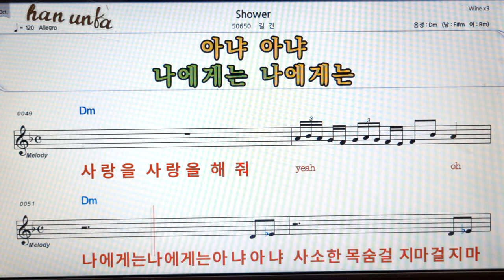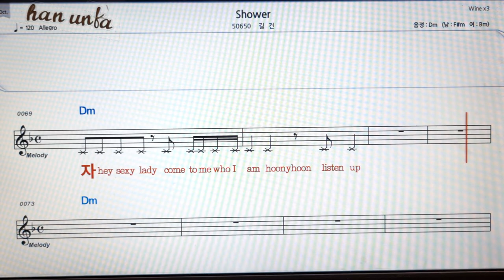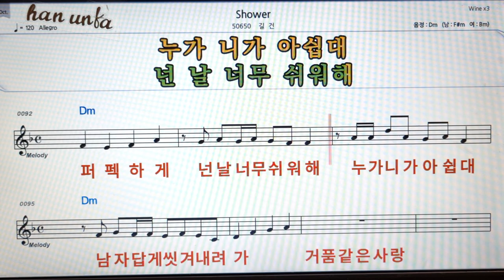Shower/길건👍노래 반주, 코드 악보,가라오케💋Karaoke*Sheet Music*Chord*MR